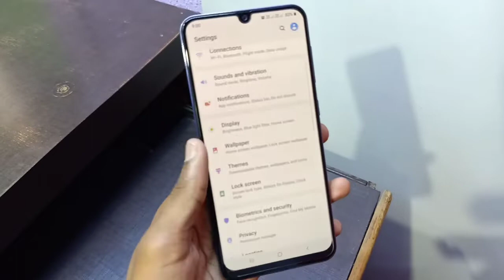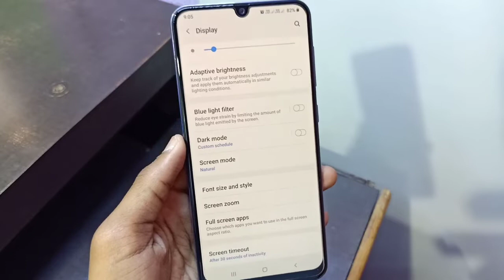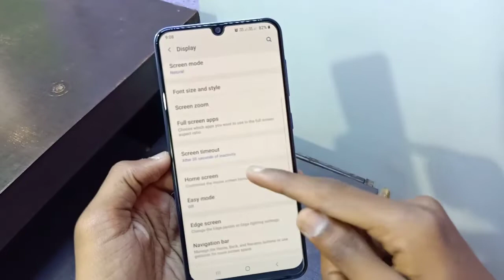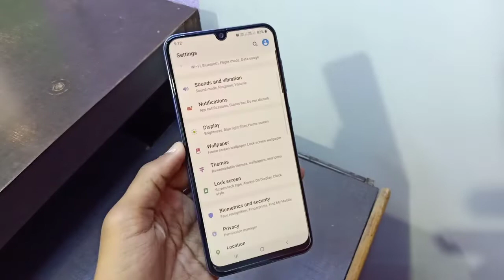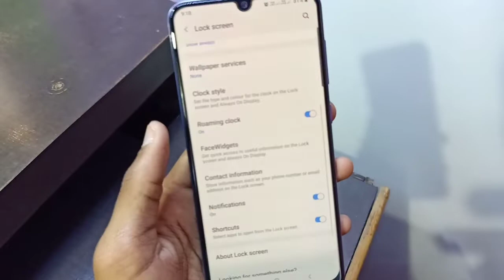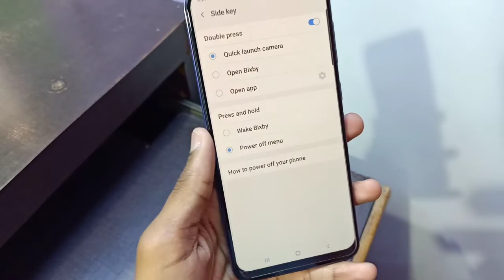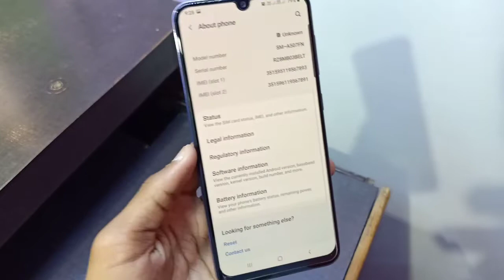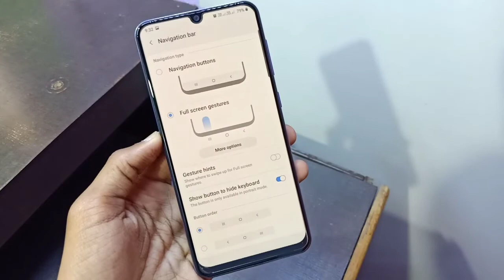Samsung A50s Tips And Tricks - After Android 10 Update | Top 30 Features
About...
Dosto is video me batane Wala hu Samsung Galaxy A50s ke hidden Features batane Wala hu dosto top 30 hidden Features bataya hu isi video me video Thoda bada hai lakin Puri settings ke chakkar Mara hu

Hi...